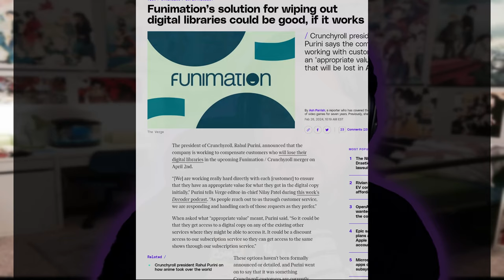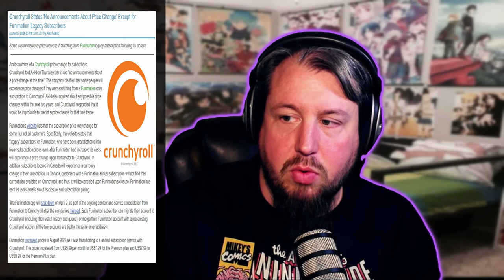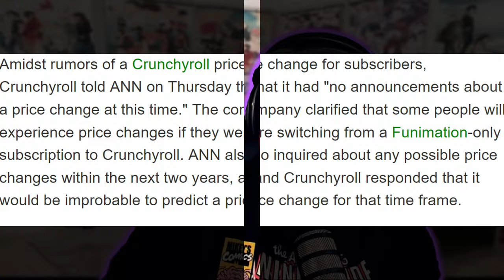Unveiling the Truth: Crunchyroll's Compensation Plans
It is hard to believe that it has only been a month since Sony FUNimation Crunchyroll announced that the FUNimation site would be shutting down. With the announcement there were some concerns voiced by FUNimation site users. Well, we are finally starting to get a few answers to some of the questions being asked. The big one is what will happen to my digital copies. In a recent interview from The Verge with the president of Crunchyroll Rahul Purini. Purini stated a few of the things Crunchyroll would be willing to do to compensate users for the loss of their digital media. Purini states

 “So it could be that they get access to a digital copy on any of the existing other services where they might be able to access it. It could be a discount access to our subscription service so they can get access to the same shows through our subscription service.”

So, giving access to a digital copy on another services sounds fine to me because that is a 1 to 1 equivalent. The problem is what site is he talking about because Crunchyroll has already stated that there is not a way to move the digital purchases from FUNimation over to Crunchyroll and not even all the anime that was offered is on the Crunchyroll site. This leads to the next option and that is getting a discount on the Crunchyroll streaming service. This is the worst option in that you are giving away your right to have access to a digital product you paid for, because at some point your discount will expire and the price will be its base price. Also, same as before not all the anime is there. To me this is what Crunchyroll would prefer you to do because it is less work for them, and it will keep you on a payment plan for their service.

Speaking of crunchy, trying to dig deeper into your pockets. It was initially reported that the Price difference from a Funi sub to a Crunchy sup would increase by 200%. This was for legacy subscribers that were on the 5.99 base plan that had been done away with about 2 years ago. This was not made clear in the initial reports. This was done to make uniformed pricing across both services. Now initially there were a few content creators that took this as a win, taking it that the price of a crunchy subscription would be decreased, but that would mean that they care about the anime community, and we know that is far from the truth. In a recent article from Anime News Network after reaching out to Crunchyroll, ANN was told that

Amidst rumors of a Crunchyroll price change for subscribers, Crunchyroll told ANN on Thursday that it had "no announcements about a price change at this time." The company clarified that some people will experience price changes if they were switching from a Funimation-only subscription to Crunchyroll. ANN also inquired about any possible price changes within the next two years, and Crunchyroll responded that it would be improbable to predict a price change for that time frame.

If this shows you anything it should show you not to trust the western anime industry or any industry honestly. They are not out to make anime better, they are out to make money and that is fine, the industry has to make money to survive but they still have an obligation to the community to give you a product that's worth buying and it's up to the consumer to not just take it on the jaw whenever daddy Sony puts these products out and they are worse than the product before